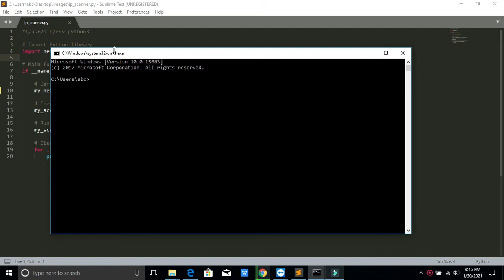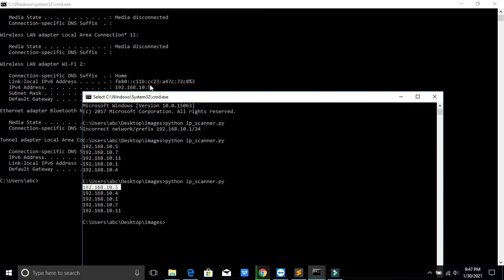networkscan with python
Project description
Networkscan
Networkscan is a fast host scanner written in python. It can be used in command line or as a python library.

The advantages of that program are:

it can perform fast pings (thanks to the use of coroutines)
it can be used as a command line program or as a python library
it can create a list of IP address hosts as a output for easy IP address manipulation
it can create a yaml host inventory compatible with Nornir

Compatibility
Networkscan requires python 3 and the following python libraries:

asyncio
ipaddress
platform
sys
It works on Windows and Linux.

Installation
pip install networkscan